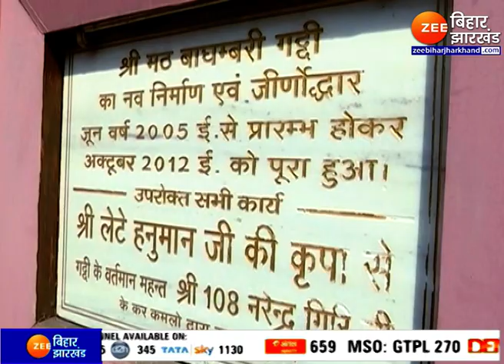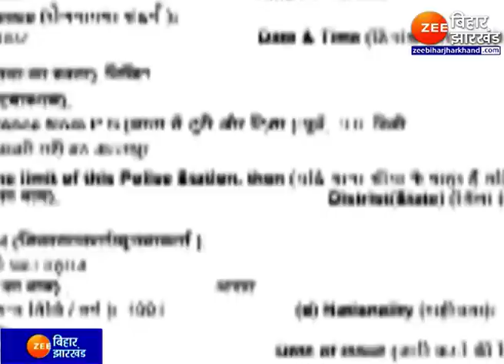Mahant Narendra Giri की मौत को लेकर उठ रहे हैं सवाल | Suicide or Murder? | Death Hindi News | UP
Questions are being raised regarding the death of Mahant Narendra Giri. Suicide or Murder? | Death Hindi News | UP

अखिल भारतीय अखाड़ा परिषद के अध्यक्ष महंत नरेंद्र गिरि सोमवार (20 सितंबर) शाम प्रयागराज में अपने बाघंबरी मठ में मृत पाए गए. महंत नरेंद्र गिरि की रहस्यमय परिस्थितियों में मौत के बाद पुलिस ने आनंद गिरि को गिरफ्तार कर लिया, जिनका नाम सुसाइड नोट में दो अन्य लोगों के साथ है.